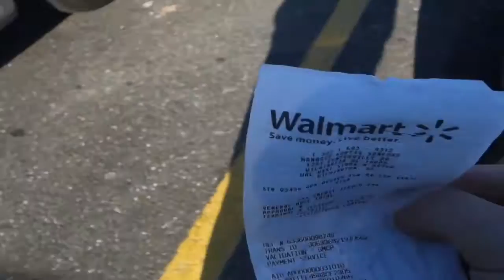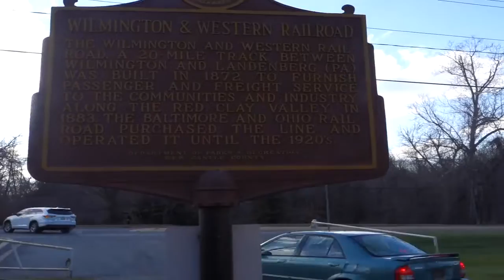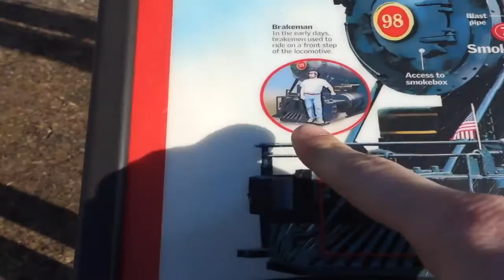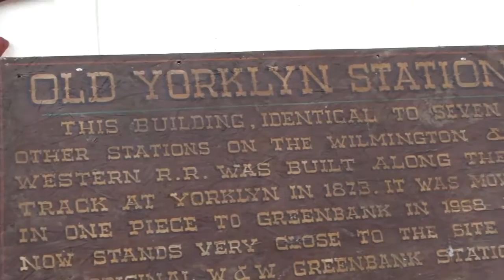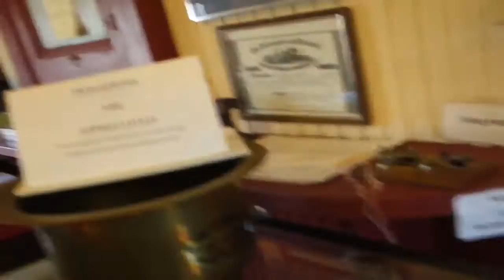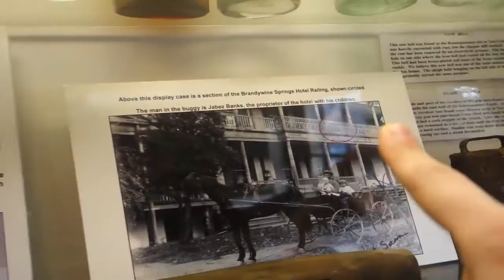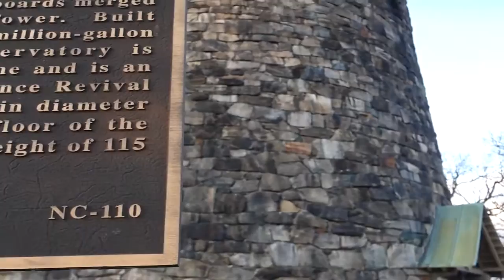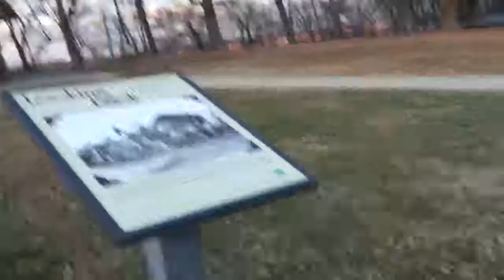It Holds 500,000 Gallons Thats a lot of steam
Rockford tower holds a half million gallons of water .enough water to fill a bunch of steam powered trains at the wilmington and western train station . Where steam trains still chug along. Lots of history in this vlog .

Scribe For The Latest